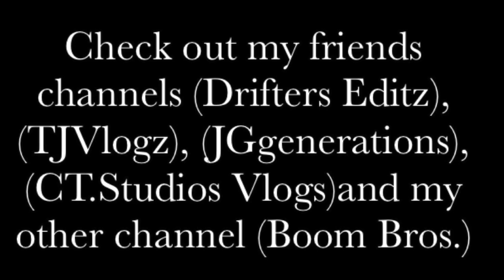Never Before Seen Footage | Wing'n'It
This Week I'm Showing You Guys My Favorite Clips From The Videos I've Never Uploaded. Boy This'll Be Fun:)